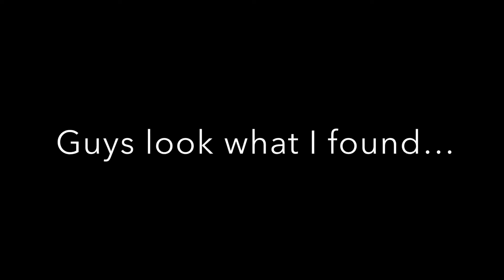Turning Sus blocked??!!!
Bruh, 2 Videos were blocked blocked…

Turning Sus will be continued.
Plus, I will upload behind the scenes if I can.

Track info -